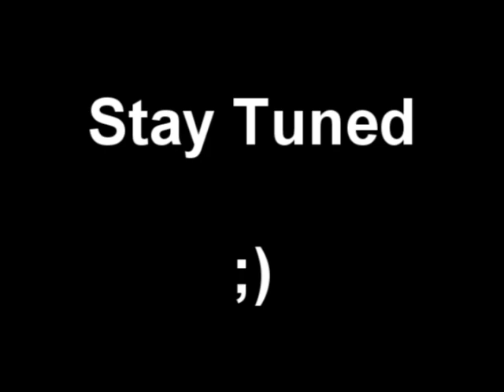YouTube Live Blog + Update!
Sorry I know it's been a few months...or a year. But I got to go to YouTube Live! It was a lot of fun and I met so many people. I know this video isn't that entertaining but I thought I should update you guys. Keep watching for more!